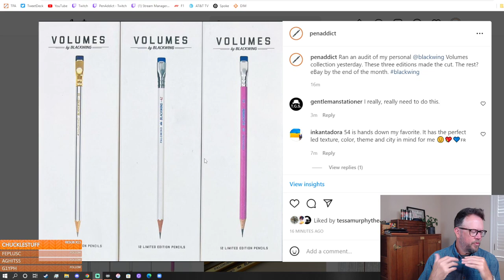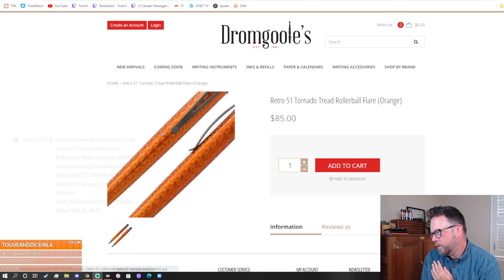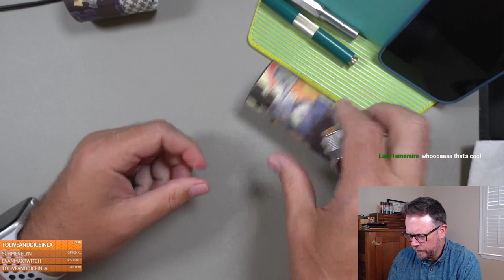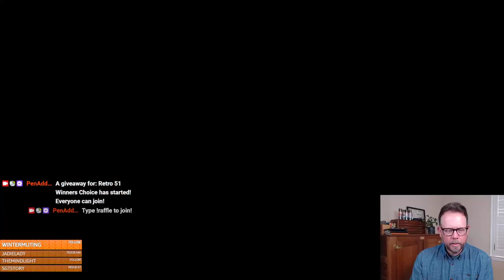The Pen Addict: Retro 51 Audit